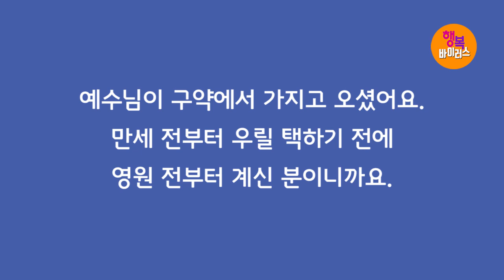박건수목사의 쉬운원어성경 강해-행복바이러스_예수님 이름2